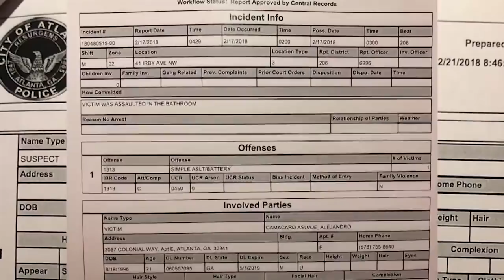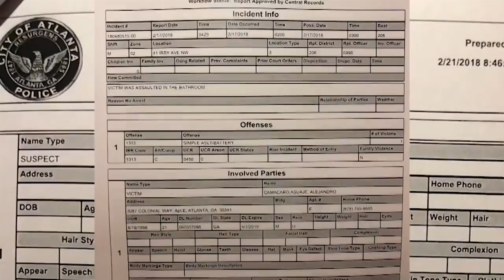Obrero hispano recibe brutal golpiza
Alejandro Asuaje es un obrero hispano de 21 años que recibió una brutal golpiza en un bar de Atlanta, Georgia, ciudad a la que llegó en busca de trabajo hace tres años, pero donde también se convirtió en víctima de lo que él considera un ataque racista.